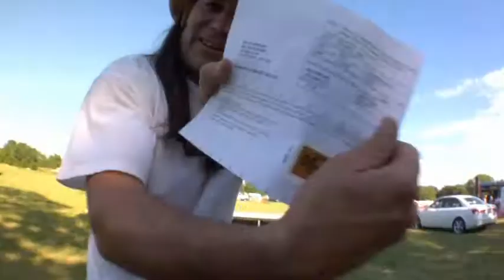Blottopia Trailer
For over 10 years Blottopia has proven that you don't need corporate America's involvement to have a great weekend festival. Mr. Blotto isn't working for the man, they work for the people in the middle like us. Each night includes two full sets of Mr. Blotto goodness, with other local bands playing during the day on Saturday, and culminating with the super secret encore set where Mr. Blotto plays a full album in it's entirety. Past albums covered include Dark Side of the Moon, Led Zeppelin 2, Who's Next, Babylon By Bus, Stop Making Sense and more. All of this takes place amongst a community of fans where the party goes on until the sun comes up.

What will the album be this year?